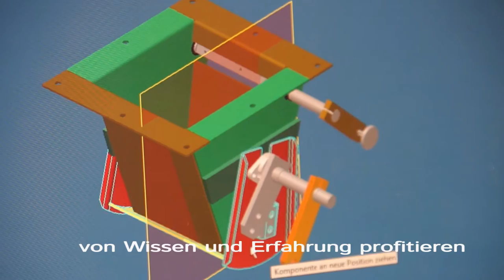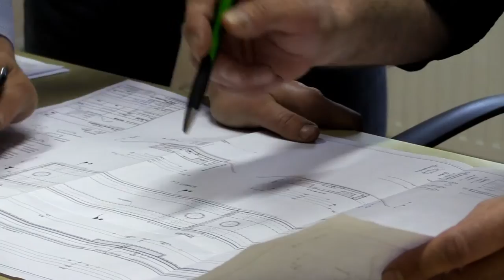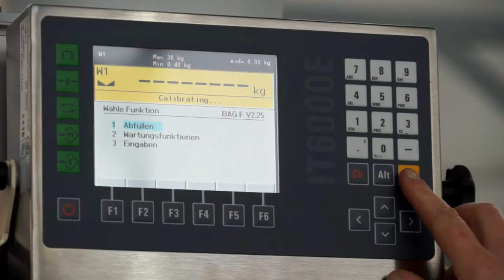Branding Video: Kunst trifft Handwerk // Neues aus der Marketing Agentur Leipzig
Seit einigen Wochen ist die Marketingagentur wurzelschläger & friends aus Leipzig beauftragt, für eine aus 12 Einzelfirmen bestehende Firmengruppe ein Gesamtstrategiekonzept inklusive Branding-Kampagne zu entwickeln. Im Zuge der ersten Maßnahmen war es erforderlich, ganz schnell ein Video für eine Messe zu produzieren. Gemeinsam mit unseren Strategen entwickelten unsere Filmleute Jörg und Peter ein Drehbuch, besorgten Artists und passende Musik. In kurzer Zeit kam dabei ein, wie wir finden, großartiges Imagevideo zustande. Hier seht ihr den Trailer: